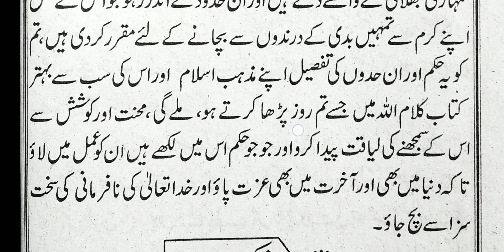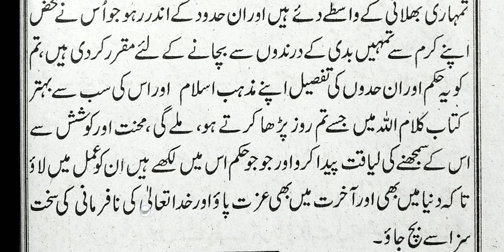Urdu ki teesri || part-61, || page No-62,||Akhlaq ki baatein || Mazhab ki pabandi || Shamsul Hoda.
Urdu ki Teesri bahut hi Asaan Andaaz mein padhna aur badhana sikhein.
(Sabaq No -14,Akhlaq ki baatein /Mazhab ki pabandi.